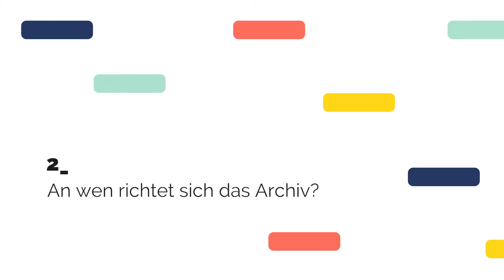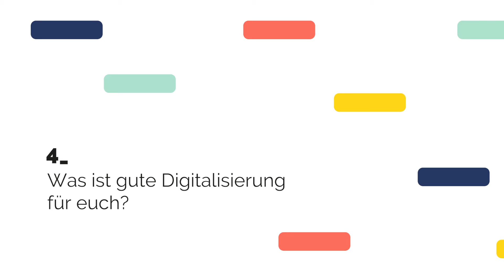dss2021 | short bite mit dem Digitalen Deutschen Frauenarchiv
dss2021 shortbite mit Sabine Balke Estremadyro vom Digitalen Deutschen Frauenarchiv aus der Interviewreihe des Digital Social Summit.

Das Digitale Deutsche Frauenarchiv ist das Fachportal zur Geschichte der deutschen Frauenbewegung. Dadurch, dass es feministische Geschichte und Digitalisierung zusammen denkt, wird einer breiten Öffentlichkeit in digitalisierter Form Geschichte zugänglich gemacht.

Welche Chancen und Herausforderungen bringt die Digitalisierung der Zivilgesellschaft und wie sieht  „gute" Digitalisierung aus? Die Interviewreihe short bites kommt ins Gespräch mit Initiator:innen des Digital Social Summits oder Projekten aus der Community. Dabei geht es jeweils um unterschiedliche Aspekte der Digitalisierung.